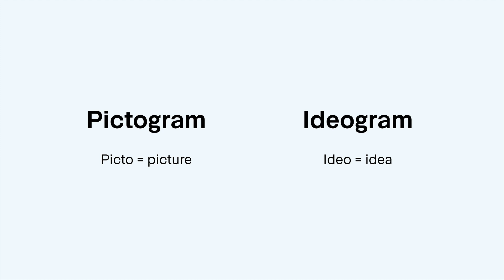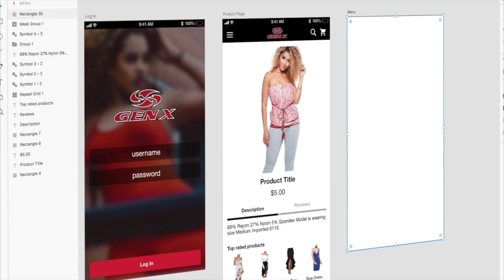Types of icons | Ep 1/30 [Icon Design in Adobe XD]